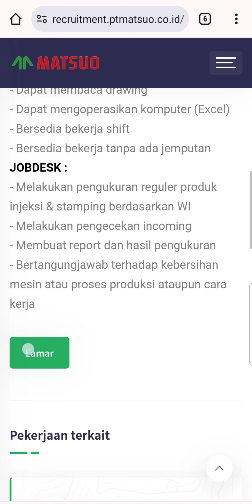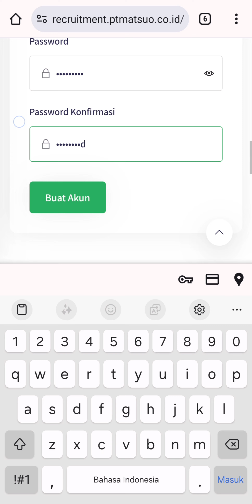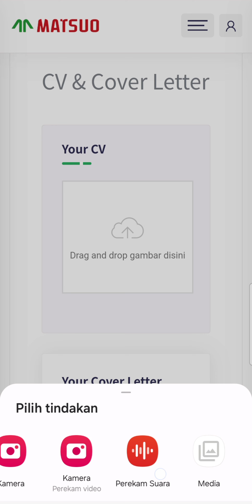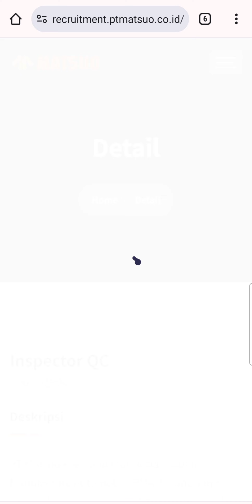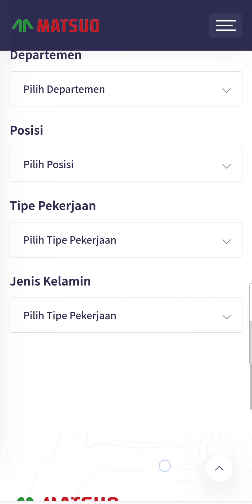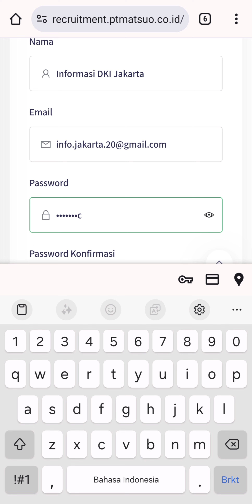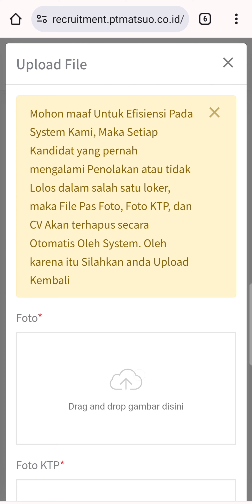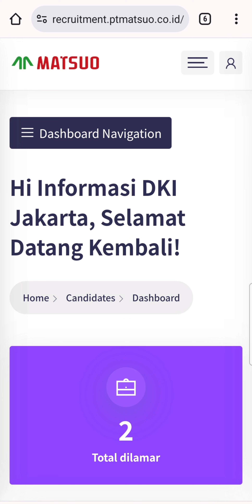PT. Matsuo Precision Indonesia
▪︎ Operator Warehouse
▪︎ Operator Injection
▪︎ Operator Production Emgineering
▪︎ QC Inspector
▪︎ Staff QA
▪︎ Foreman QAQC
▪︎ Staff TPS
▪︎ Senior Staff
▪︎ Staff Improvement
▪︎ Leader Production Engineering